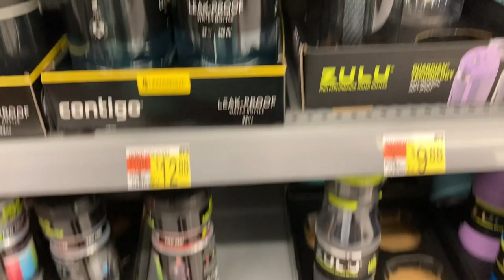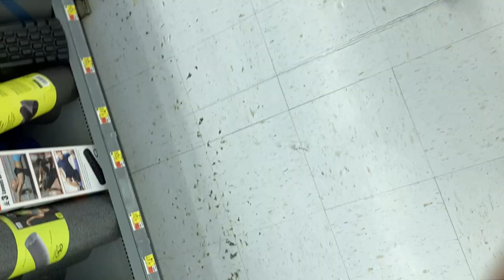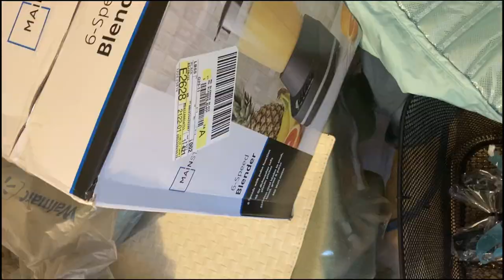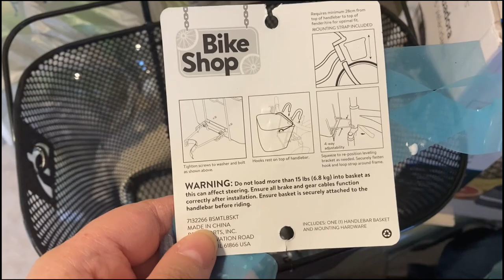RIDE, EASTER WALK, WALMART, BLENDER VLOG